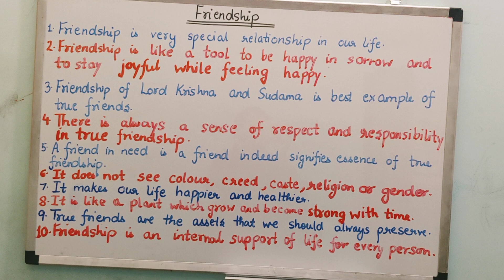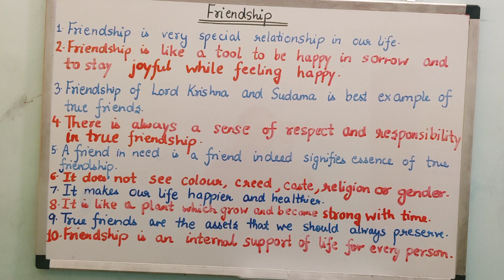Essay on Friendship |10 lines essay on Friendship in English |10 lines of Friendship |True friends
krishnsand sudama
englishessay #10 lines essay
friendship essay